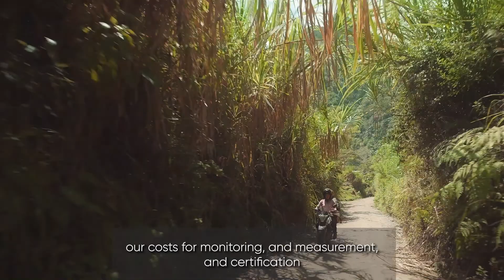Una alianza que permite que pequeños productores accedan al mercado internacional de carbono 🇨🇴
La alianza Rabobank, Microsoft y Solidaridad Network ofrece una solución innovadora para miles de productores de café en Colombia para capturar y vender emisiones de carbono en el mercado global.

En el vídeo a continuación, producido por la BBC, nos enorgullece mostrar el funcionamiento de la plataforma ACORN, un desarrollo revolucionario, que abre paso al enorme potencial de pequeños agricultores, como Rosa Betancur, para producir no solo café en sus fincas, sino capturar emisiones de carbono, mediante la implementación de sistemas agroforestales y modelos de agricultura regenerativa.

A través de ACORN, este carbono puede ser transado en mercados globales, dando la posibilidad a grandes compañías de lograr sus objetivos de carbono neutralidad en sus emisiones, al tiempo que se generan ingresos adicionales para los productores.

De esta manera, pequeños productores en Colombia tienen la posibilidad de aportar una doble solución al cambio climático, pues al sembrar árboles en sus cultivos, estos actúan como sumideros de carbono y además ayudan a que los cultivos sean más productivos y más resilientes ante los impactos negativos del cambio climático.

Es un trabajo construido gracias a los esfuerzos de Carlos Hernando Isaza Ramírez, Juan Manuel Cornejo, Hector Fabio Aricapa Sanchez, Joel Brounen y con financiación por parte del GobiernodeNoruega a través de NORAD.